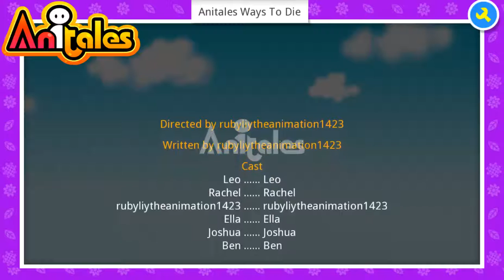Anitales: "Anitales Ways To Die" - rubyliytheanimation1423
''X X', textbox said'. 'Anitales Ways To Die' created by rubyliytheanimation1423 using the Anitales app.